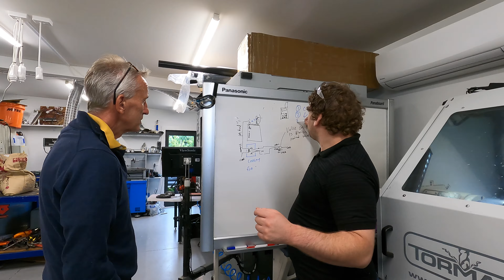48 hours to launch | Hybrid Rocket Test | Improved Design feature Run-through | CO2 Cooling System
Michael runs through the upgrades he has been working on to the FireballXL3 Hybrid Rocket Engine.
Testing will take place on Saturday weather permitting.

New systems include, Design and testing of CO2 cooling system to the cylinders, controlled by Radio Link which also controls onboard fire extinguisher. Design and manufacture of Carbon Fibre 3D printed strengthening, new control boxes and electrics, we also have an additional fire engine and will be testing solid rocket fuels in our new test set-up.
Integration of computers to read live data on thrust
Strengthening of Rocket Cradle and Load cell protection.

              Radioactive